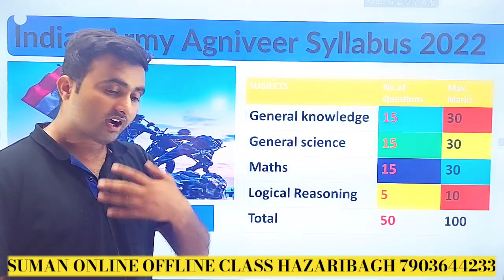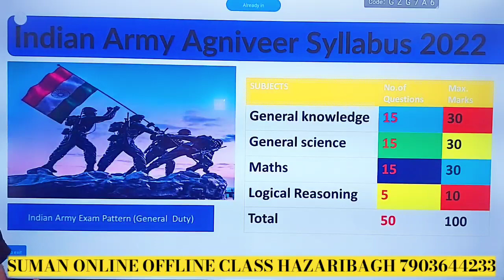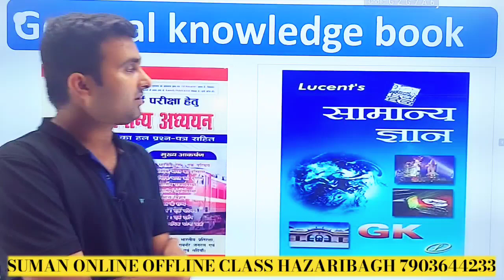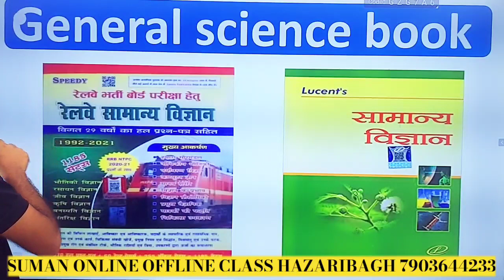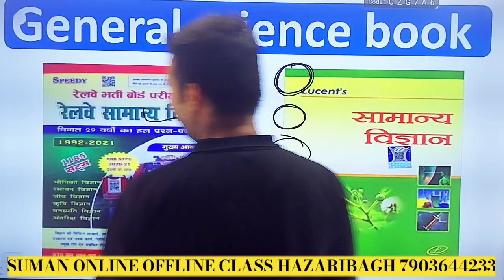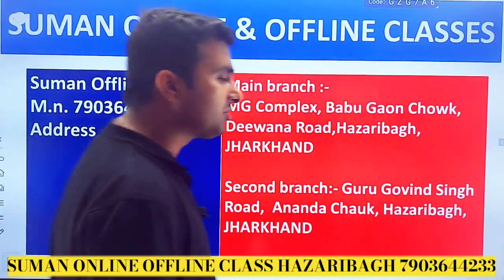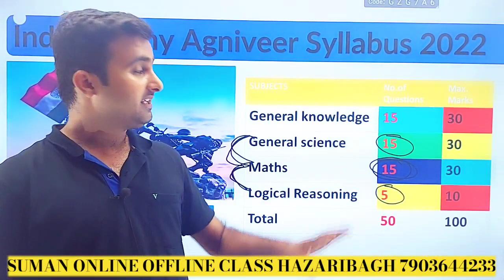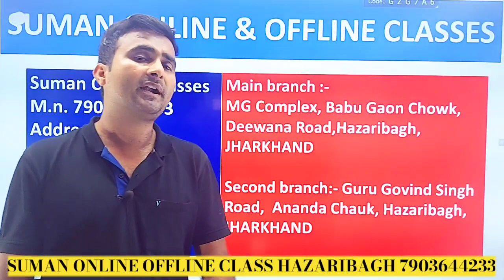AGNIVEER ARMY GD SYLLABUS 2022 & और कौन Book पढ़ना है जाने || Agniveer Indian army rally bharti 2022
Address:MG complex, BABU GAON CHAUK, HAZARIBAGH,

STATE LEVEL SPECIAL CLASS 👇👇👇👇
Jharkhand police Jharkhand daroga Jharkhand sachivalay Jharkhand clerk JSSC ALL EXAM

SSC GD, ARMY, CRPF, RPF MTS, SSC CGL, SSC ALL EXAM, RAILWAY ( NTPC, GROUP D, TECHNICAL, )